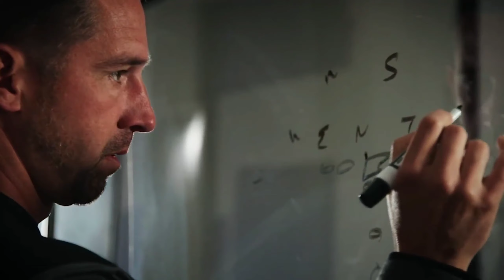Niners vs Tardinals week 1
Fuck the Tardinals